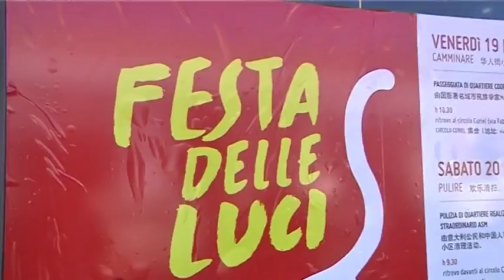2016-02-20 - CAPODANNO CINESE- OGGI GRANDI PULIZIE IN VIA PISTOIESE, DOMANI SFILA IL DRAGONE